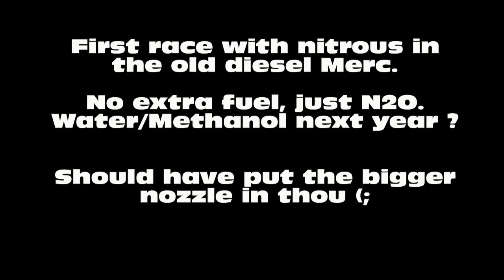Diesel power at Åmsele airstrip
Running the old merc on nitrous.
Åmsele 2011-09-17, Street 10.5" class.
3 liter OM603 with HX40 turbo, .024 nozzle at this run.
Getrag 5-speed and a 2.65 ASD diff.